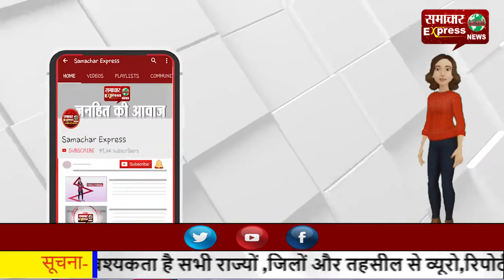जो बाइडेन बने अमेरिका के राष्ट्रपति, बाइबिल पर हाथ रखकर ली शपथ